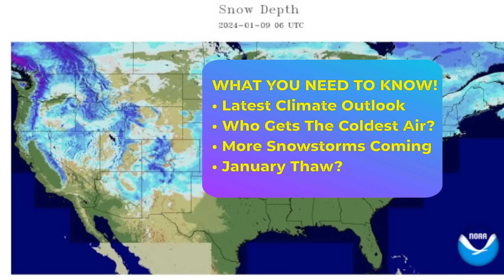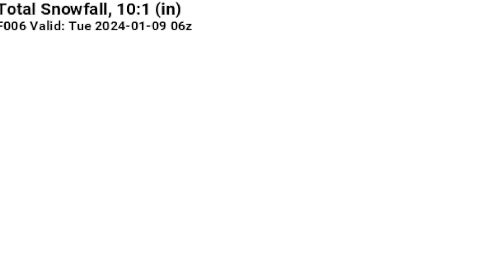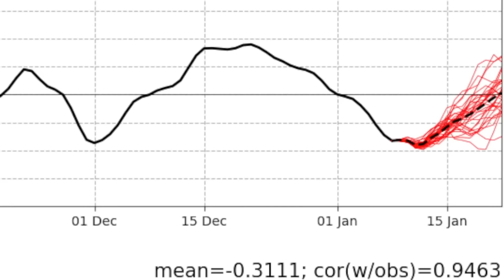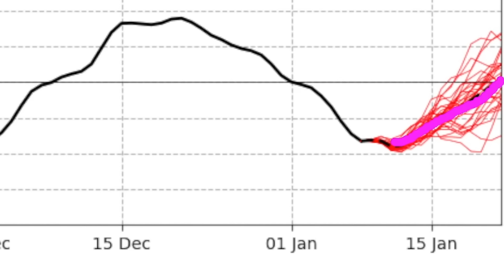BITTER FRIGID COLD ON THE WAY hitting most of the country!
Hard winter conditions expected to expand across the United States the next 7 days.  Will you be impacted?

00:00  Introduction
00:30  What You Need To Know
03:47  Tracking The Cold
08:13  More Snowstorms
14:06  NAO Forecast/January Thaw?
15:22  Wrap and Close